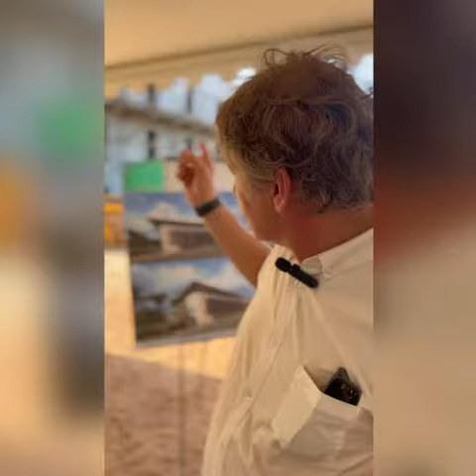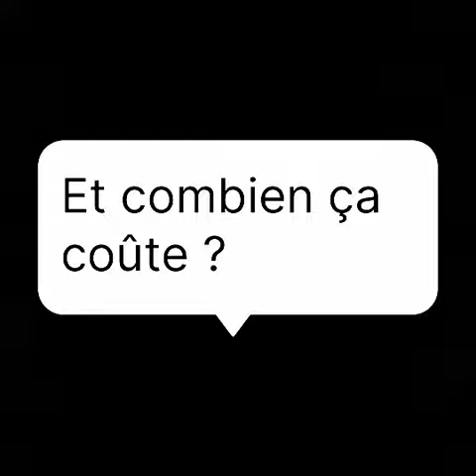Présentation des travaux du futur Pôle de consultation du CHC